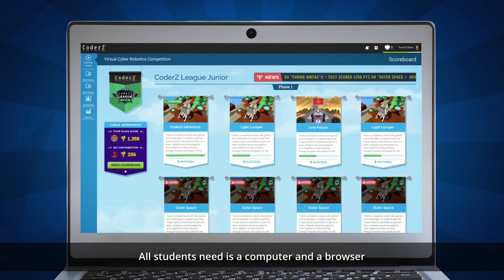CoderZ League - Cyber Robotics and Coding Competition!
CoderZ League (former CRCC) is an exciting, engaging, and entertaining virtual robotics competition for students of all levels to participate and learn about STEM, robotics, and coding and to ignite their technology career paths. This year we’re excited to announce two new leagues: Junior and Pro.